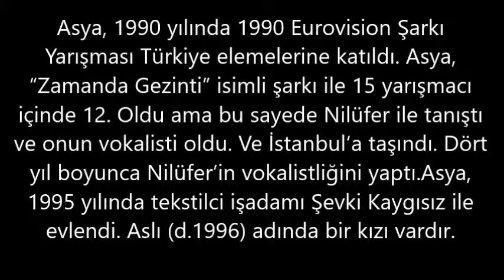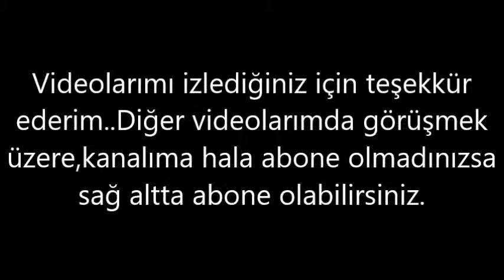Asya– Kaç Kilo, Boyu Kaç, Nereli, Kaç Yaşında, Sevgilisi Kimdir ?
Asya (şarkıcı), 24 Şubat 1965 tarihinde Eskişehir‘de doğmuştur. Esas adı Tülay Keçialan‘dır.